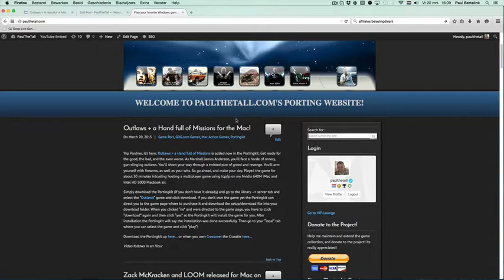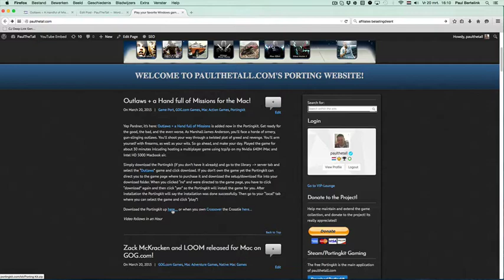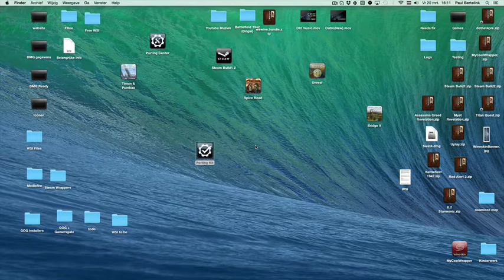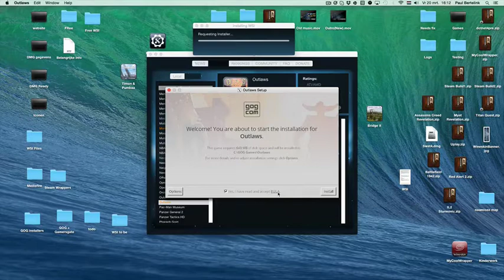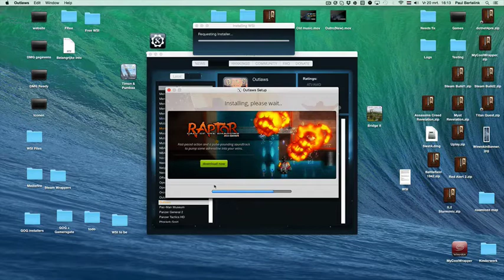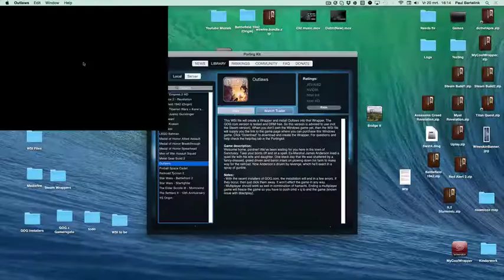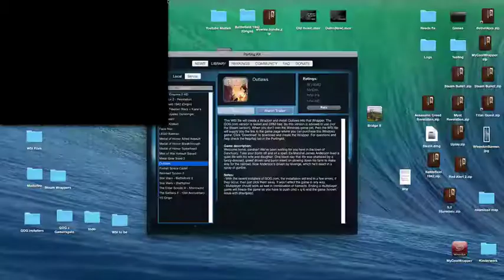Outlaws for Mac using Portingkit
The Honor for this game go's to Traveller's Tales / Warner Bros. Interactive Entertainment. To play this game on your Mac go up here: